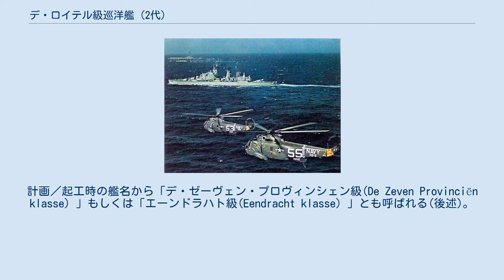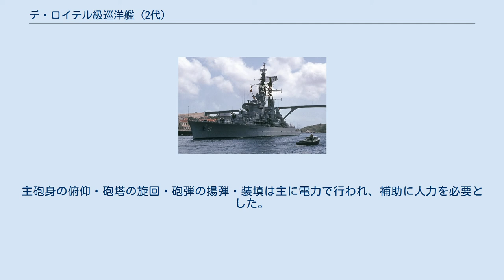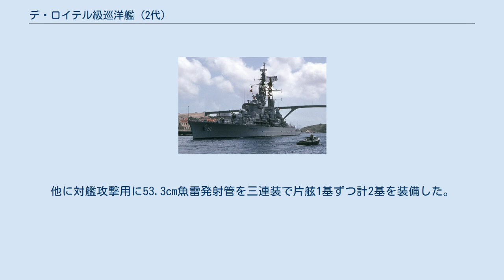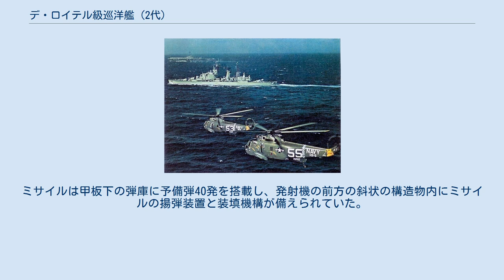デ・ロイテル級巡洋艦 (2代)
ミヒール・デ・ロイテル
デ・ロイテル級巡洋艦 (オランダ語: De Ruyter klasse kruiser) はオランダ海軍の巡洋艦の艦級である。
 “デ・ロイテル”の名は英蘭戦争の英雄で17世紀オランダの海軍軍人、ミヒール・デ・ロイテル提督に因み、先代の巡洋艦デ・ロイテルの名を受け継いだものである。
計画／起工時の艦名から「デ・ゼーヴェン・プロヴィンシェン級(De Zeven Provinciën klasse) 」もしくは「エーンドラハト級(Eendracht klasse) 」とも呼ばれる(後述)。
 本級はオランダ海軍が植民地の保護のために建造した巡洋艦である。
1938年、スマトラ級巡洋艦の代替として計画され、1939年に起工された。
前型の先代「デ・ロイテル」の設計を発展させた、15.2cm速射砲を10門を搭載する、列強海軍の軽巡と比べて遜色のない設計であった。
 しかし建造途中の1939年にドイツにより第二次世界大戦が勃発し、1940年にオランダはドイツの侵攻を受けた。
本級は建造中の状態で接収され、1番艦はドイツ海軍が練習艦として使うために工事が続けられた。
建造ペースは占領下でもありゆっくりとしたものであったが、1944年には進水し、工事はその後中断された。
第二次世界大戦末期に連合軍によりオランダが解放されると本級もドックごと奪還され、戦後の混乱が終わると第二次世界大戦の戦訓を取り入れて大幅に設計を変更して工事を再開し、1953年に相次いで就役した。
 1960年代前半には2番艦「デ・ゼーヴェン・プロヴィンシェン」のミサイル巡洋艦への改装が実施され、後部主砲塔を撤去して対空ミサイルの連装発射機を装備した。
 1番艦「デ・ロイテル」は1973年、2番艦「デ・ゼーヴェン・プロヴィンシェン」は1976年に相次いでペルーに売却され、それぞれ「アルミランテ・グラウ(BAP Almirante Grau (CLM-81)」「アギーレ(BAP Aguirre (CH-84)」として再就役した。
 両艦は1980年代に近代化改装を施されるが、1999年に「アギーレ」が退役、2017年9月26日に近年まで現役だったアルミランテ・グラウが退役した。
近年までペルー海軍籍にあり、世界の海軍において2017年9月時点でアメリカ海軍（タイコンデロガ級）及びロシア海軍（スラヴァ級 / キーロフ級）以外に唯一在籍する巡洋艦であり、近年まで在籍した唯一の第二次世界大戦終結以前に起工・進水した大型戦闘艦(巡洋艦)であった。
 本級の元々の級名は1番艦として予定されていた艦名よりデ・ゼーヴェン・プロヴィンシェン級 (オランダ語: De Zeven Provinciën klasse) とされる予定であったが、建造中に先代のデ・ロイテルが戦没したためにその名を受け継ぎ、プロヴィンシェンの名は2番艦に廻された。
また海防戦艦で同名のデ・ゼーヴェン・プロヴィンシェンが近い時代にまで在籍していたため、当初2番艦の名前に予定されていた艦名にちなみエーンドラハト級 (Eendracht klasse) と呼ばれることもある。
 本級はペルー海軍に売却されて再就役した後にも艦名の入れ替えを行っており、時期によって同じ艦が別の艦名で記載されている事があるため注意が必要である。
 本級の船体は「デ・ロイテル」に引き続き長船首楼型船体を採用していた。
艦首は前方に強く傾斜したクリッパー型の艦首から「ボフォース15cm（53口径）速射砲」を1番主砲塔は3連装砲塔で2番主砲塔は連装砲塔で背負い式で1基ずつ配置した。
その背後に司令塔を基部とする塔型艦橋と前部マストが立つ。
船体中央部に1本の煙突が立ち、その周囲は艦載艇置き場となっており、煙突の背後は水上機甲板となっていた。
艦載艇と水上機は煙突の側面に片舷1基ずつ計2基のクレーンにより運用された。
船首楼の後部には後部司令塔と見張り所が設けられ、その側面に53.3cm三連装魚雷発射管が片舷あたり1基ずつ配置された。
後部甲板上に前部と同じく3番主砲塔と4番主砲塔が後ろ向きの背負い式配置で1基ずつ配置された。
 戦訓により、完成した船体をそのまま流用して15cm自動砲を持つ軽巡洋艦として再設計された。
三連装砲塔と連装砲塔を混載していた主砲塔は15cm連装砲塔4基に変更され、艦橋構造は大型化して箱型となり、その背後に大型の前部ラティス型マストが立った。
水上機施設は廃止された事により煙突の位置は後ろに下がって煙突をま...